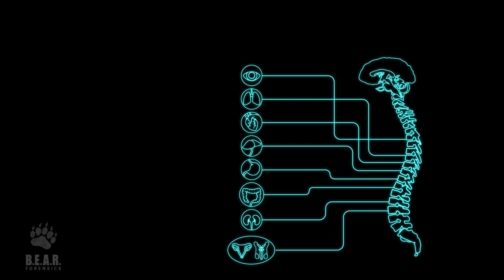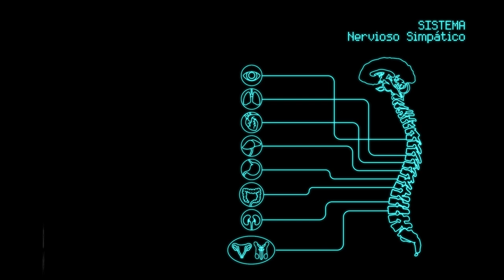Como funciona el polígrafo, funcionamiento del polígrafo, detector de mentiras.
¿Como funciona un polígrafo, funcionamiento detector de mentiras? Saber como funciona el polígrafo es primordial a la hora de conocer su alcance y limitaciones.

Este video pretende explicar que mide el polígrafo y la fuente de esas mediciones.

¿Como funciona el polígrafo, detector de mentiras?
¿Que mide el polígrafo y para qué sirve la poligrafía en la detección del engaño?
¿Realmente que es el polígrafo y que mide? Funcionamiento del instrumento poligrafico explicado de forma gráfica.

Video explicativo sobre las preguntas más frecuentes a la hora de hacer una prueba de polígrafo.

El psicofisiologo forense, Amável Sanches, explica las reacciones fisiologicas que son registradas por el instrumento del polígrafo.
Como el sistema nervioso autonomo acciona los diferentes organos que emiten las reacciones que el polígrafo mide.
También explica como el sistema nervioso simpático y para-simpático son leídos por el polígrafo.

Hemos realizado más videos para responder a las preguntas más frecuentes sobre las pruebas de polígrafo.

Caso no encuentren una respuesta satisfactoria a sus dudas pueden contactar con B.E.A.R. FORENSICS al

Video producido y editado por Pedro Paiva.

Para mejor comprensión añadimos el texto completo del vídeo:

¿Como funciona un polígrafo?

Aqui lo tengo, esto que ven aquí es un instrumento de polígrafo. ¿Pero, como funciona un polígrafo y que hace?

Antes de todo el polígrafo es un instrumento de medición fisiológico, es decir que es un instrumento capaz de registrar la actividad fisiológica de una persona.

Es más, el polígrafo unicamente hace eso, es decir: Registrar la actividad fisiológica.

¿Pero que actividad fisiológica registra?

El polígrafo registra la actividad fisiológica que tiene su origen en el sistema nervioso autónomo.

Explicación con gráfico del sistema nervioso autónomo con el sistema nervioso simpático y el sistema nervioso para-simpático.

Toda esta actividad es registrada por los diferentes accesorios que transmiten esta información al ordenador que a su turno lo traduce de tal forma que puedan ser medidas e interpretadas.

Así funciona un polígrafo.